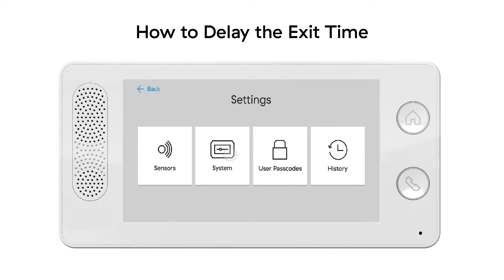How to Delay the Exit Time